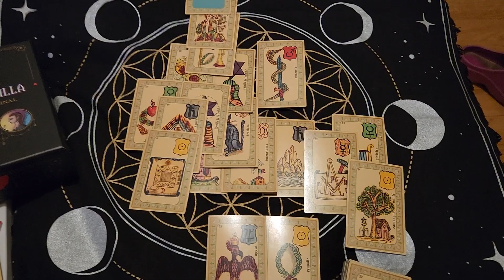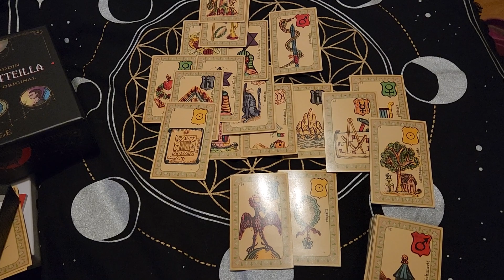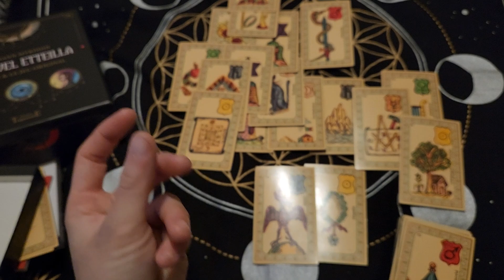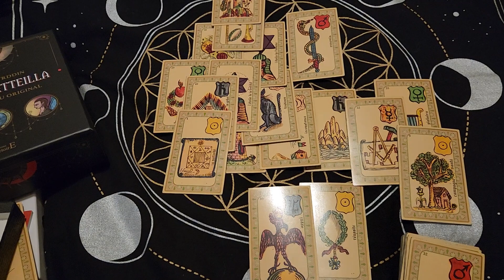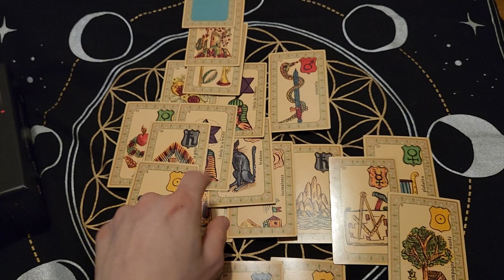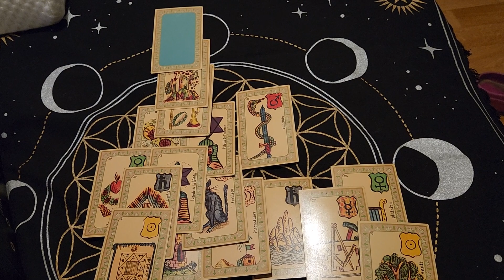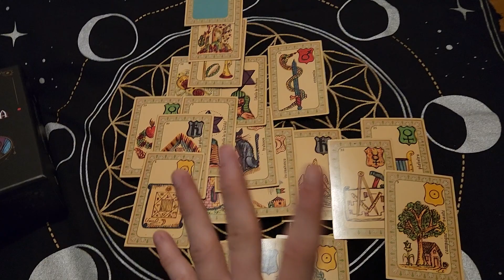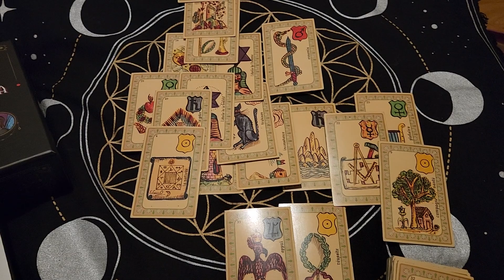Un confinement 3.0 en France?